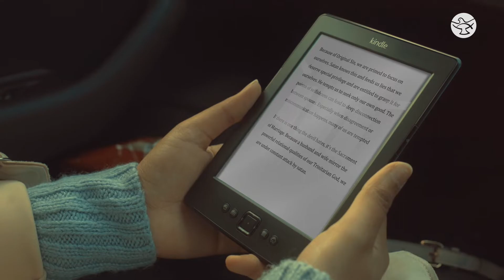Shalom Tidings Magazine on Kindle Unlimited | Promo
Rain or shine, on-the-go or on the couch, Shalom Tidings magazine can be the perfect companion for any time of the day.